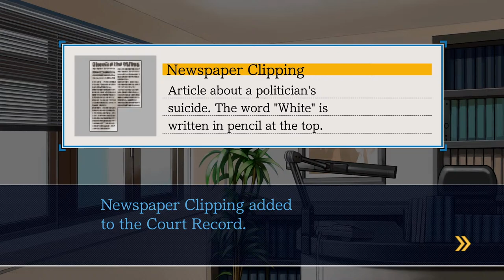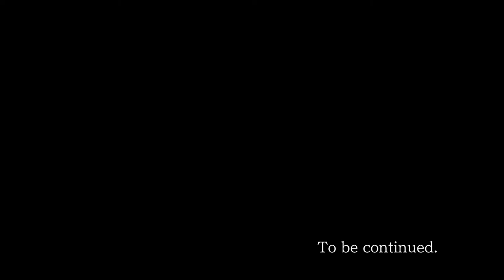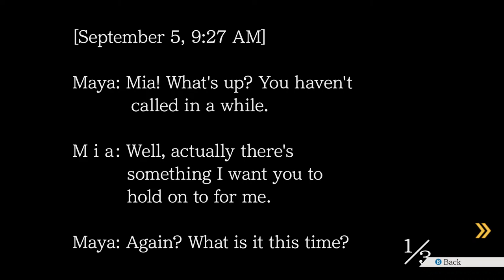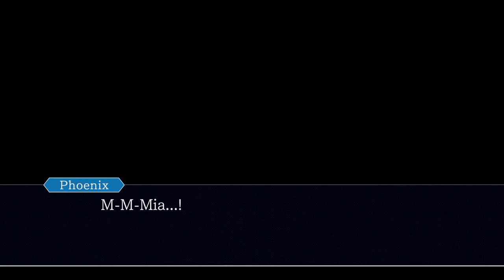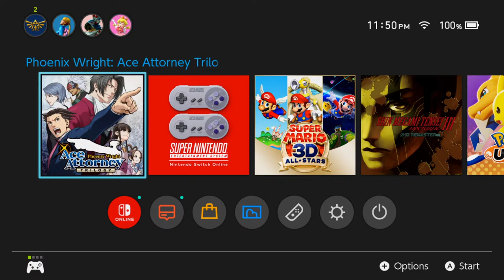Cosmic Plays - Phoenix Wright: Ace Attorney Trilogy - 2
Going to finish the second case.